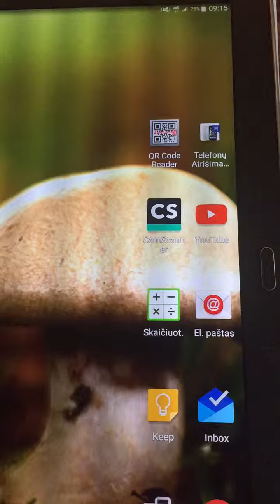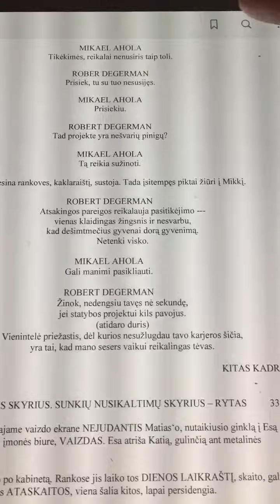Samsung Galaxy Tab S 10.5 and Adobe Acrobat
Galaxy Tab S 10.5 and Adobe Acrobat